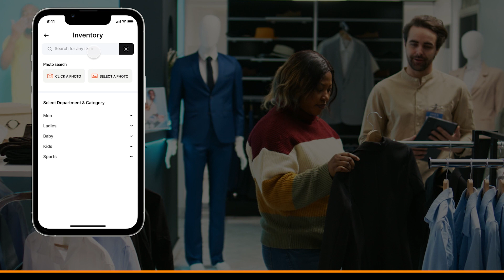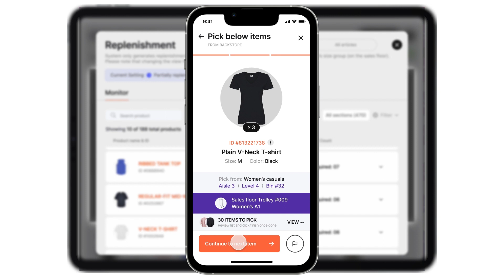GStore RFID Solution